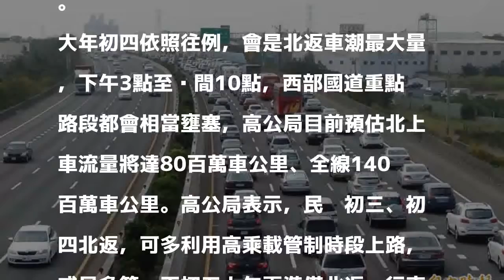連假國道初二南下、初四北上恐最塞 高公局籲避開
〔記者鄭瑋奇／台北報導〕明日就是大年初一，國道車流主要以短途出遊旅次為主，全天車流量預估125百萬車公里，西部國道主要還是上午南下車流較多；國五南下預計上午高乘載結束後，會湧現一波旅遊車潮，傍晚至深夜則會出現許多要返回台北的車流。

發表評論評論如下。